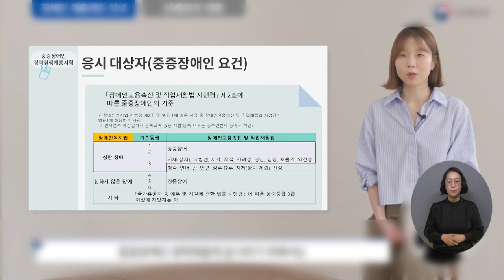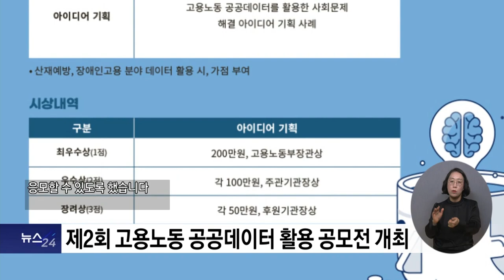복지TV뉴스24 _ 온라인으로 알아보는 ‘장애인 공직 진출’ / 2023.03.22